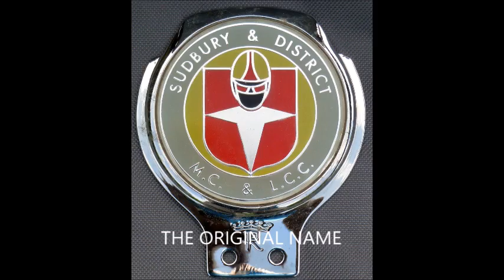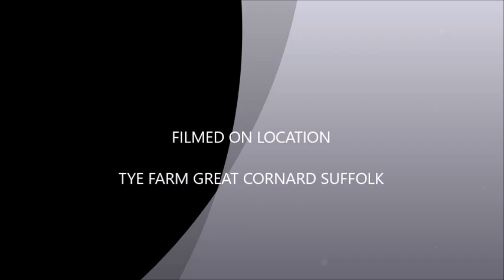DAVE ROPER MEMORIAL EVENT 2018 1 VINTAGE & NEW BIKES